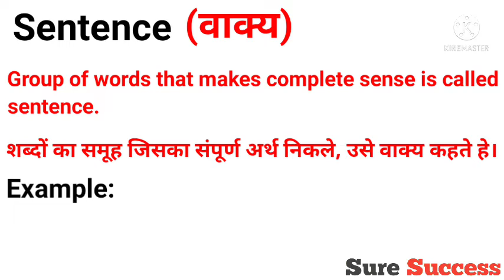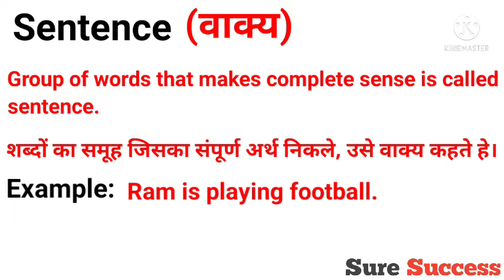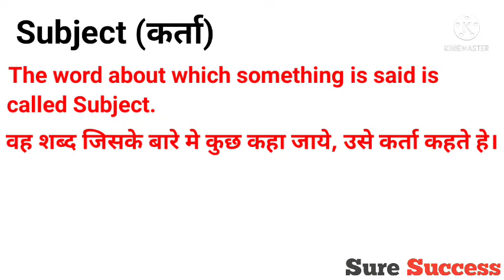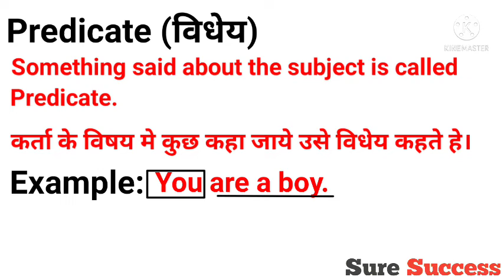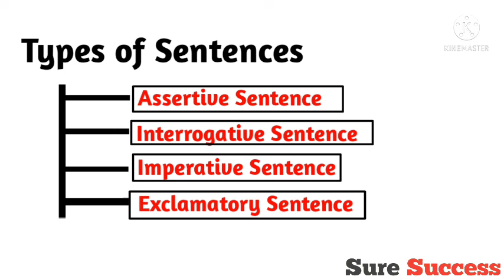Sentence: वाक्य ll Defination And Types ll What Is Sentence????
Welcome to "Sure Success" and in today's video you will get to learn "Sentence and its types". This topic is really very important for you if you want to speak fluent English.